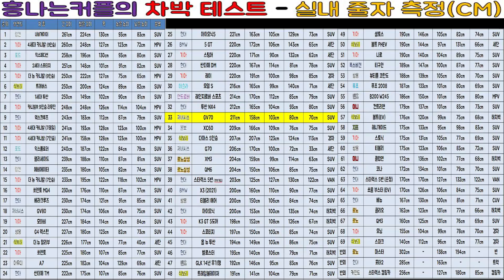과연! 제네시스 GV70의 차박은 좋을까? 확실한 건 GV80보다는 좋습니다! | 실내 길이 줄자 측정 | 72번째 차박테스트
오늘의 차박테스트 차량은
제네시스 GV70입니다!